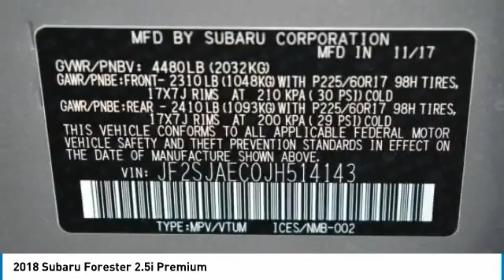2018 Subaru Forester Grapevine TX, Plano TX, Ft. Worth TX JH514143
2018 Subaru Forester 2.5i Premium

2651 William D. Tate Ave.

Recent Arrival! Silver 2018 Subaru Forester 2.5i Premium 32/26 Highway/City MPG